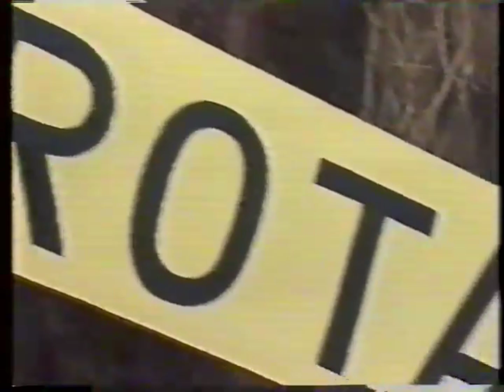Reportagem Especial "O Sucesso De João Paulo & Daniel" No "Vídeo Show" (Rede Globo • 1996) INÉDITO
TODOS OS CRÉDITOS AO MEU AMIGO @IENMarilia QUE GENTILMENTE ME CEDEU ESTA HISTÓRICA GRAVAÇÃO